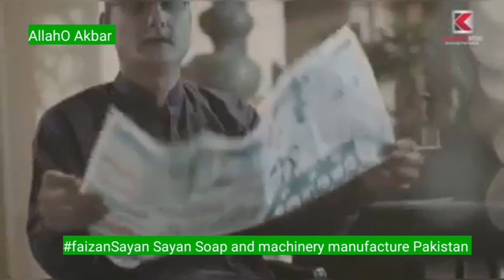Pakistan zindabad & nice advertisement of Kamran steel